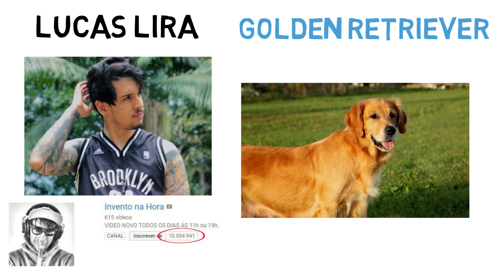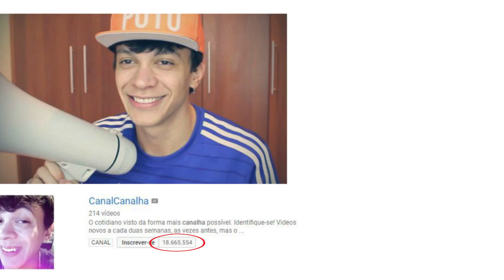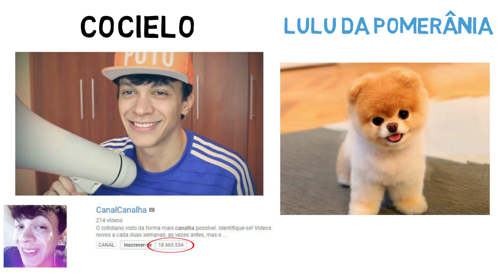As raças dos cachorros dos youtubers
Neste vídeo vamos falar quais são as raças dos cachorros de alguns dos maiores youtubers do Brasil.

Lucas Lira
Lucas Lira com o seu canal invento na hora, atualmente está com 10milhões de inscritos e o seu cachorro é um Golden retriever.
A raça é extremamente amável, muito companheira dos tutores e fica ainda mais alegre na presença de crianças.
Certamente uma das principais características do Golden, que o torna um dos cães mais populares, é a sua alta sociabilidade e anseio por afeto.

Renato Garcia
Renato Garcia que atualmente está com quase 14milhões de inscritos, tem o cachorro da raça pitbull.
O Pitbull, ou verdadeiramente conhecido como American Pit Bull Terrier, é um pet extremamente carinhoso, leal e inteligente. No entanto, por muito tempo teve sua imagem atrelada a um comportamento rude e agressivo. Ao contrário do que muitos pensam, esse cãozinho é muito dócil, principalmente quando falamos das crianças

Cocielo
Cocielo com o seu canal chamado canalcanalha, está com quase 19milhões de inscritos. O seu cachorro ou melhor a sua cachorra é uma lulu da Pomerânia.
Esta raça encanta com sua pelagem única e uma alegria sem fim. Excelente cão de companhia, por adorar estar por perto de seu tutor, esse cachorro também é ótimo guardião e late ao notar qualquer movimentação diferente.
Um dos animais favoritos para quem mora em apartamento, esse pet lida bem com a ausência do seu tutor, mas, ao perceber sua chegada, faz de tudo para ganhar a sua atenção e passa horas brincando e correndo pelo ambiente.

Estes foram os cachorros de alguns dos maiores youtubers do Brasil, se vocês querem a parte 2 é só comentar aqui em baixo.

Pesquisas Relacionadas:

cachorro
cachorro quente
cachorro pug
cachorro pequeno
cachorros pequenos
cachorro latindo
cachorro beagle
cachorro shih tzu
cachorro fofinho
cachorro fofo
cachorro quente de forno
cachorro raças
cachorro shitzu
cachorro de raça
cachorro yorkshire
cachorro golden
cachorro maltes
cachorro boxer
cachorro salsicha
cachorro poodle
cachorro labrador
cachorro fila
cachorro grande
cachorro do mato
cachorro husky siberiano
cachorro peludo
cachorro basset
cachorro lobo
cachorro sao bernardo
cachorro são bernardo
cachorro americano
cachorro do mascara
cachorro feio
cachorro mais feio do mundo
cachorro desenho
cachorro filhote
cachorro lhasa
cachorro sharpei
cachorro akita
cachorro vira lata
cachorro terra nova
cachorro para adoção
cachorro verde
cachorro mais caro do mundo
cachorro zwergspitz
cachorro yorkshire terrier
cachorro chorando
cachorro bravo
cachorro chico
cachorro vinagre
cachorro com diarreia
cachorro em inglês
cachorro vomitando
cachorro robô
cachorro cachorro
cachorro porte pequeno
cachorro que nao cresce
cachorro de porte pequeno
cachorro mais fofo do mundo
cachorro mais inteligente
cachorro que parece lobo
cachorro uivando
cachorro do messi
cachorro da lingua azul
cachorro engraçado
cachorro vomitando amarelo
cachorro sorrindo
cachorro husky
cachorro siberiano
cachorro quente receita
cachorro engasgado
cachorro e gato
cachorro de madame
cachorro gigante
cachorro triste
cachorro fisher price
cachorro lulu
cachorro boo
cachorro branco
cachorro raça pequena
cachorro bernese
cachorro fox paulistinha
cachorro mais bonito do mundo
cachorro terrier
cachorro com tosse
cachorro belga
cachorro vomitando sangue
cachorro quente gourmet
cachorro quente no pote
cachorro louco
cachorro tremendo
cachorro meme
cachorro vomitando espuma branca
cachorro a venda
cachorro alemão
cachorro tossindo
cachorro com febre
cachorro iasa
cachorro fila brasileiro
cachorro capa preta
cachorro australiano
cachorro japones
cachorro gordo
cachorro no sil
cachorro lingua azul
cachorro enrugado
cachorro em espanhol
cachorro quente simples
cachorro magro
cachorro rindo
cachorro gold
cachorro corgi
cachorro ig
cachorro que parece urso
cachorro galgo
cachorro babando
cachorro pode comer pipoca
porque cachorro uiva